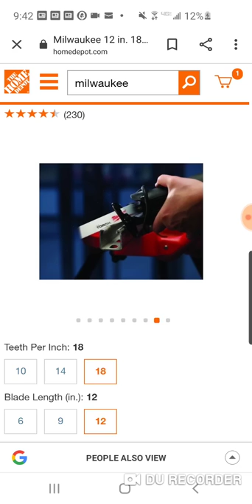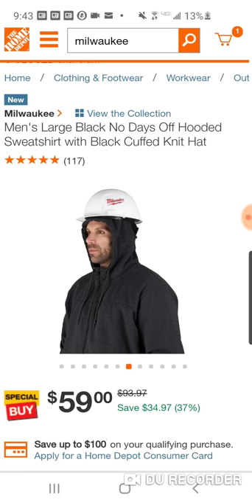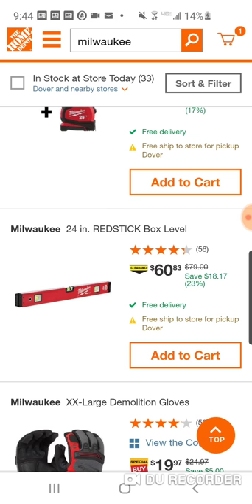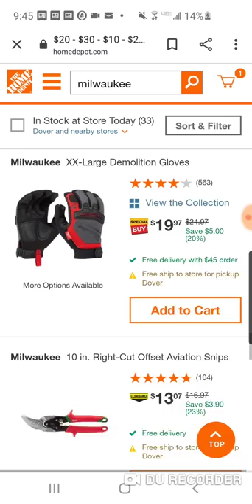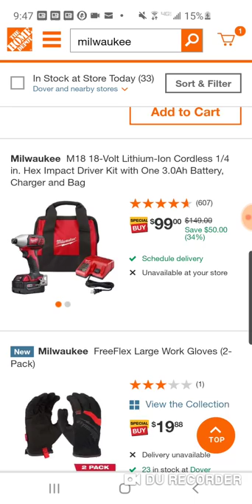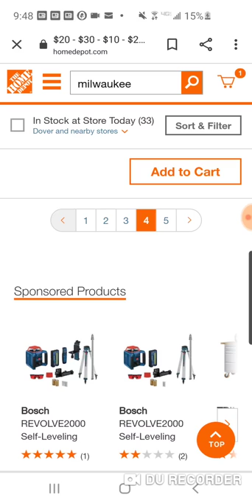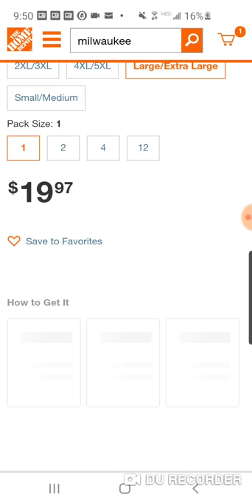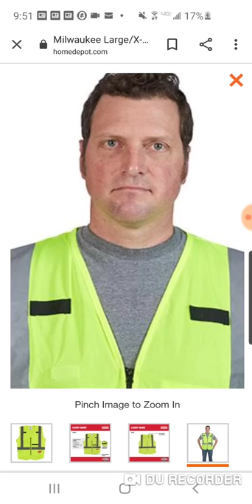Milwaukee CLEARENCE and Special Buy Deals